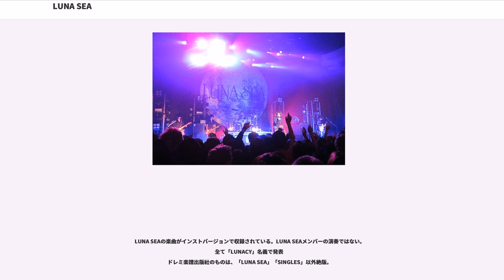LUNA SEA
LUNA SEA（ルナシー）は、日本のヴィジュアル系ロックバンド。1989年に現メンバーで結成し、1992年メジャーデビュー。2000年に終幕を宣言し活動を休止したが、2010年に活動を再開した。

LUNA SEAとは「月と海」という意味である（LUNAはラテン語 SEAは英語である）。インディーズ時代は、狂気という意味のLUNACYと言うバンド名であった。メジャーでの活動を視野に入れた彼らは、一つの意味に縛られず、また音楽的にも「月のように変化があって、海のように深く」という思いから、「〜CY」箇所を「〜SEA」にし、2語とした「LUNA SEA」に変更した。これはJの提案によるものである。

また、2000年に発売されたアルバムには、初心に帰るという意味も込めて、旧バンド名である『LUNACY』というタイトルが付けられている。

東京ドーム初の無料ライブ「LUNACY 黒服限定GIG 〜the Holy Night〜」はLUNACY名義で行い、最後のアンコールで演奏したROSIERとMOTHER以外は全てインディーズの頃の曲を演奏した。
2015年開催のLUNATIC FEST.では、LUNACYとして両日オープニングアクトを行った。

SUGIZOと真矢、またINORANとJはそれぞれ同じ高校に通っていたが、真矢以外の3人は中学も一緒だった。（RYUICHIは全て別）。

元々はJとINORANがLUNACYというバンドをやっていて、SUGIZOは先輩のバンドに誘われてベースとして入ったが、「一緒にやろう」とそのバンドに真矢を誘った。その後、18歳か17歳の時にSUGIZOがPINOCCHIOというバンドを作り、真矢も一緒だった。

インディーズの頃のJと真矢のインタビューによると、JとINORANが遊びでやってた初めてのバンドがLUNACYで、それと並行して真矢とSUGIZOはPINOCCHIOという別のバンドをやっていた。PINOCCHIOは、わりとお調子者が揃っていたバンドだったので「お調子バンド」をやっていて、激しかったLUNACYに真矢は対抗意識を燃やしていた。JはPINOCCHIOに対して「うちより全然うまかった。うちは気合いのみだったから（笑）」という思いだった。二つのバンドは地元のバンド仲間で、スタジオが一緒だったりして、よく顔を見かけていた。JとINORANが高校を出る出ない（進学・就職）という時に、互いのバンドに最後まで残っていた4人で「一緒にやってみようか」ということになった。真矢はLUNACYのライブを見た時に「俺が入ったほうが、いいのにな」と思っていたので、誘われた時にはすぐ「よし、やろう」となった。

真矢1人のインタビューによると、高校生時代のLUNACYはハード・コアっぽくて硬派で、PINOCCHIOはもっと明るい感じの、まったく反対の音だったので、ライバル・バンドとして気になっていた。高校3年のとき、SUGIZOが真矢の家に行き、「バンドで一緒にプロになろう」と言い、真矢は「プロなんて果てしない道のりだ」と思っていたが、SUGIZOが「やる気になればできる」と言うので、「それもいいか」と思った。その後、進学や就活でLUNACYもPINOCCHIOも「ガタッとなって」、INORANとJが真矢のところに誘いに来たが、真矢はSUGIZOと一緒にやっていきたかったので、「LUNACYに入る代わりに、SUGIZOも入れてツイン・ギターにしてくれ」という条件をつけた。

真矢は度々LUNACYのサポートに入っていたが、SUGIZO加入前はINORANが「仕方なしに」ギター・ソロを弾いていた。RYUICHI加入後も「JUNK（もう死んだふりさせない）」という未音源化の曲のみ、ライヴでギター・ソロを弾いていたが、それ以降は生来の性格や好みもあり、楽曲のギター・ソロはすべてSUGIZOが弾くようになった。

作品については、メンバー全員が作詞・作曲に参加し作り上げる。まず、メンバーの1人が原曲となる曲を持ち込み、それを元にメンバー全員で作り込んでいくジャム・セッションという方法を取っている。CDなどの音源で公に...